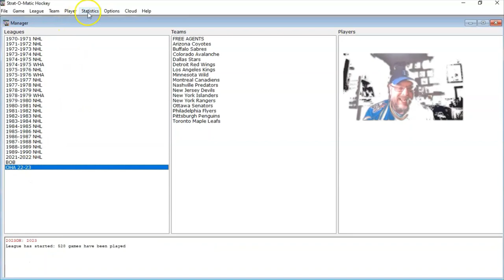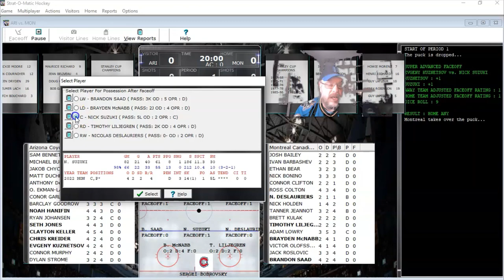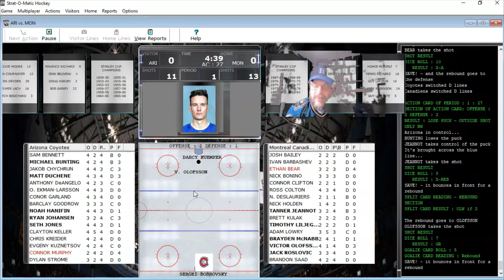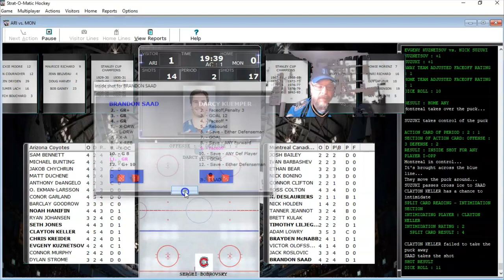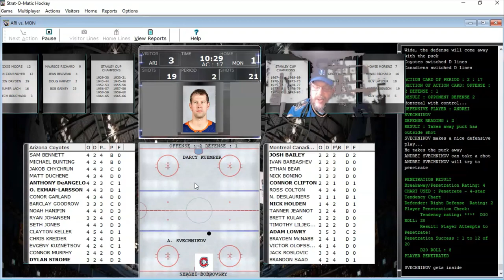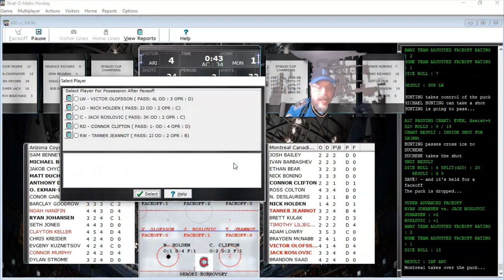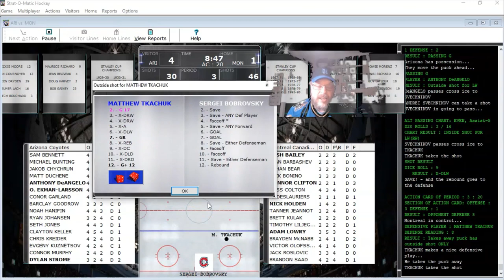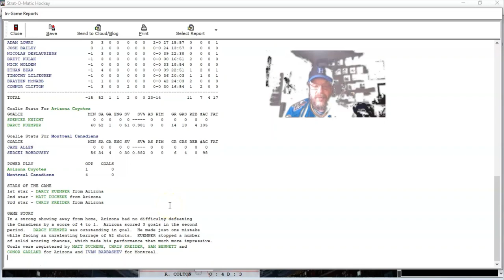Strat-O-Matic Hockey: OHA, Arizona Coyotes vs. Montreal Canadiens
Another actual game from my Old Time Hockey (OHA) League: my Montreal Canadiens (13-44-9) host the Arizona Coyotes (31-26-9). The goaltending matchup is Darcy Kuemper for the visiting Arizona Coyotes and Sergei Bobrovsky for our homestanding Montreal Canadiens. This will be the last televised game for this year from my OHA League so enjoy!

00:00 Video Start
05:04 1st PERIOD Start
15:33 2nd PERIOD Start
26:14 3rd PERIOD Start